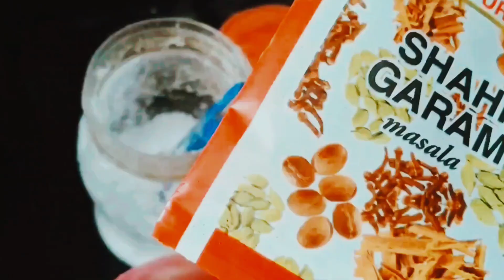আজ আমি 🥔 আলুর পরোটা রেসিপি আড়াই মিনিটে দেবো না দেখলে বিশ্বাস হবে না#😜😜😜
আজ আড়াই মিনিটে আলুর পরোটা রেসিপি খেতে হবে দুর্দান্ত টেস্টি না দেখলে বিশ্বাস করবে নাmunscokocns